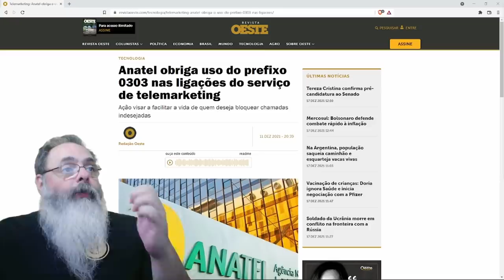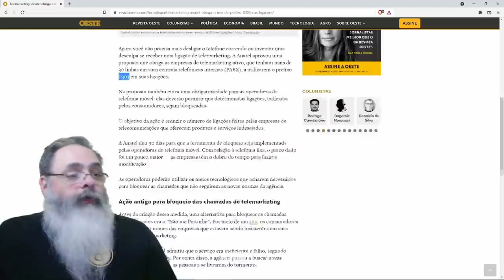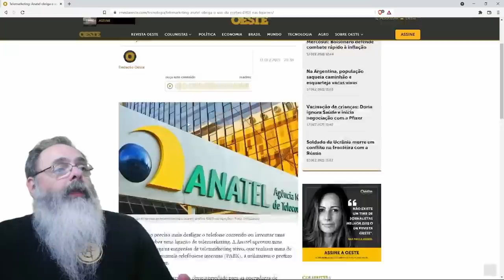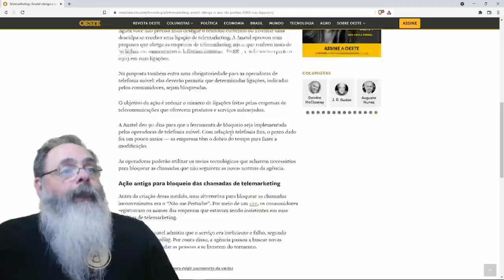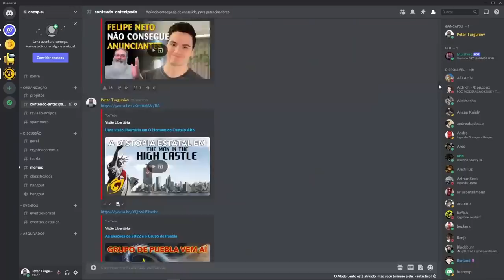Anatel define que telemarketing tem que usar prefixo 0303